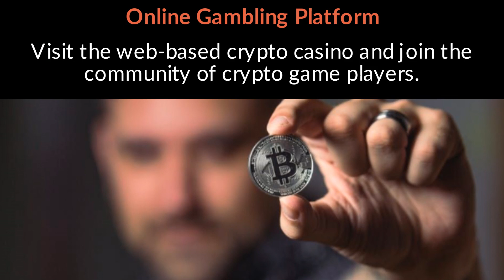Online Crypto Gambling Site With Roulette Dice & Sports Bitcoin & Ethereum Betting Games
Earning crypto has never been so much fun. to start boosting your cryptos today.

Online Crypto Gambling Site

In the age of cryptocurrency, discover the fun and pleasure of playing online crypto games.

Visit the web-based crypto casino and join the community of crypto game players.

The platform offers a wide range of Bitcoin & Ethereum games to choose from.

It has an extremely user-friendly interface allowing for the ultimate crypto betting experience.

crypto Roulette, crypto Dice, crypto Sports & More

Boost Your Crypto Assets Fast at apollo.club